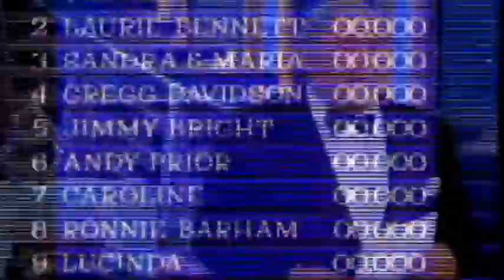Britain's Got Talent